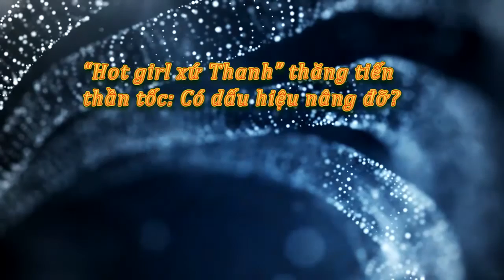'Hot girl xứ Thanh' Trần Vũ Quỳnh Anh thăng tiến thần tốc: Có dấu hiệu nâng đỡ? - Tin tức trong ngày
'Hot girl xứ Thanh' Trần Vũ Quỳnh Anh thăng tiến thần tốc: Có dấu hiệu nâng đỡ?
“Con đường thăng tiến trong công việc của bà Trần Vũ Quỳnh Anh đúng như thông tin báo chí đã đưa thì rõ ràng có sự bất thường”, ông Lê Văn Cuông - nguyên Phó trưởng Đoàn đại biểu Quốc hội tỉnh Thanh Hóa - nêu quan điểm.